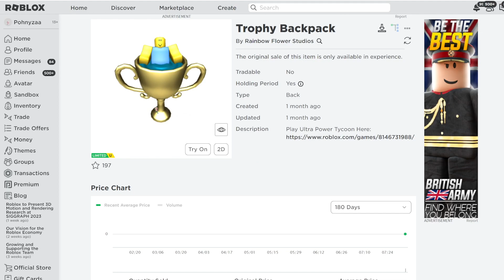[FREE ITEM] ด่วน! (แจกตอนนี้) สอนรับของฟรี น้องNOOBแช่น้ำในถ้วยรางวัล รับฟรีในแมพ LIMITED UGC✨ROBLOX